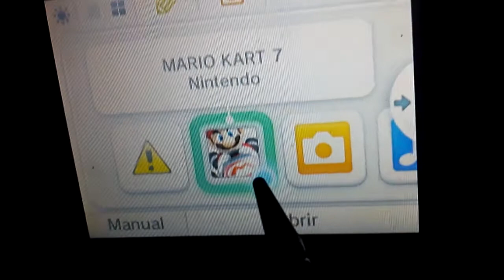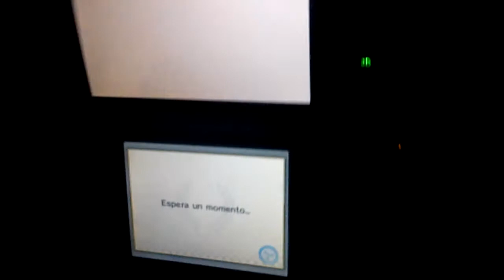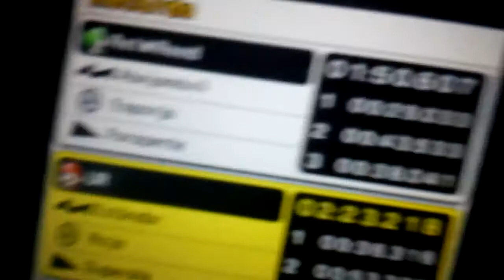Como jugar marío Kart 7 en Nintendo 3ds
Aquí muestro como jugar Mario kart 7